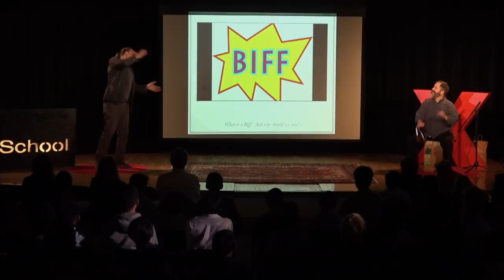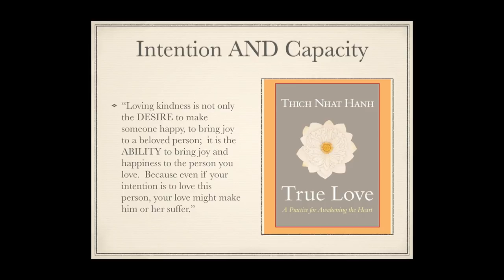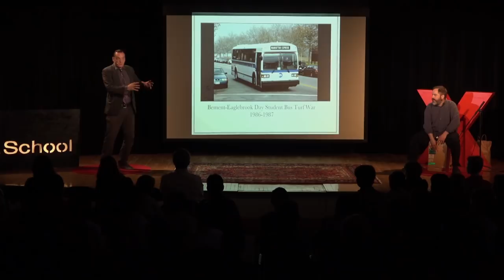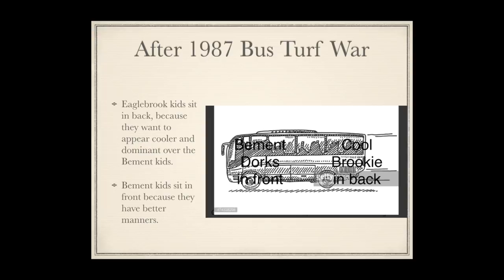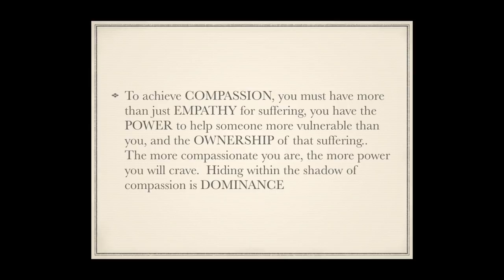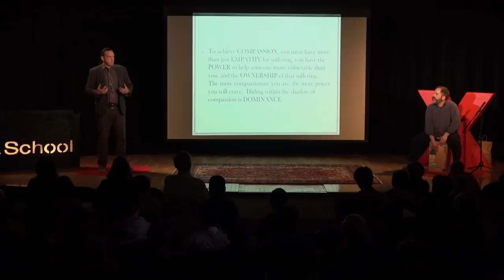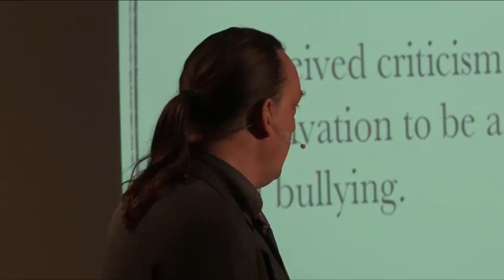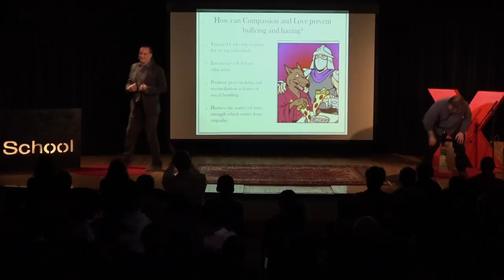A Better Biff: How Love and Compassion prevent bullying | Karl Dechen Thurman | TEDxEaglebrookSchool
Dechen builds from his intimate understanding of Buddhist teachings a compelling and accessible story illustrating how Love and Compassion can overwhelm the forces that compel children to exercise dominance over others. Based on his personal experiences while a student at Eaglebrook School, Dechen draws the audience into the turbulent world of adolescence, rife with conflict and experimentation, and then helps to chart a path forward empowered by the capacity of loving and exercising compassion.

Dechen is accompanied by his classmate from Eaglebrook, Benson Sebastian a.k.a. Ben Vita, Eaglebrook class of '87, who is a visual artist and third generation musician. Ben plays percussion with many singers, speakers and bands and is also a recording artist, composer, and producer with his bands Arms, Tribe 1 and solo as Ben Vita. He has been friends with Dechen for over 30 years. Karl Dechen Thurman is an actor, fantasy book reviewer, film producer, shiatsu masseur, and yoga coach.  He is best known for his work at Jivamukti Yoga, Ohashi Institute, and Tibet House, but has moved forward into film production and his own brand of holistic wellness, Grahapada.com. This talk was given at a TEDx event using the TED conference format but independently organized by a local community.